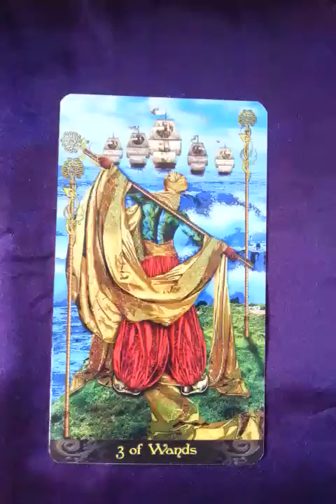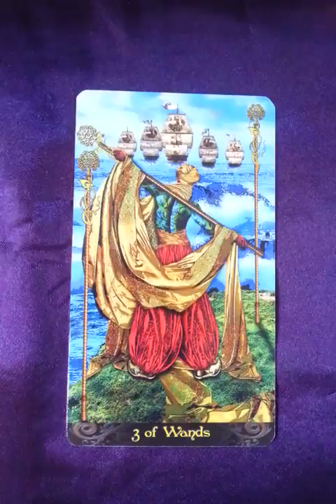Three of Wands - Weekly Tarot Reminder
The coming week’s reminder is brought to us by the Three of Wands.

When we are functioning optimally, the energies it represents for us would be wisdom, our ability to use time as a guide, taking time to look to figure out what’s next or where to, and appreciating cause and effect.

When we are weaker than usual in mind, body and spirit, then we may experience finding our energy all over the place, living either in the past or future or living in present without regard for the future, or the lack of appreciation for the value and meaning of time.

The Three of Wands represents our ability to seek time as our mentor wherein
- the past becomes our endless resource of life lessons: how we fared in each stage, what we did right that made us stronger and the mistakes that we don’t ever want to repeat;

- the present is where we get the most valuable gift of creation, change, improvement, progression and building on the foundations we have set in the past; and

- the future is our road map to our destination that inspires us, guides us with what resources we need to get there and gives us hope and focus.

As we look towards the horizon, thoughts of next adventures, more successes and deeper meanings in life might come to mind. We could also be at that point in our life that what matters most is no longer just about ourself, but about our life’s purpose alongside the people we love and can help.

Until next week, many blessings to you all! This is TAROT Zamm.